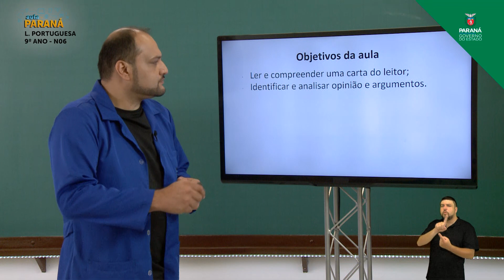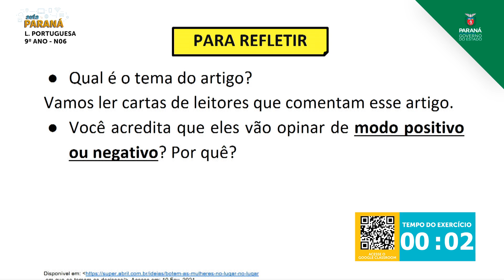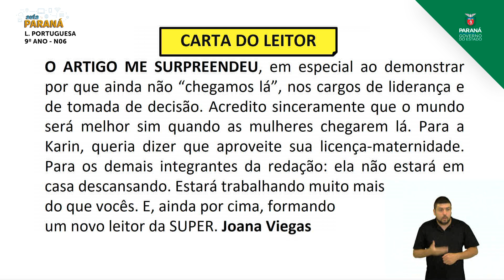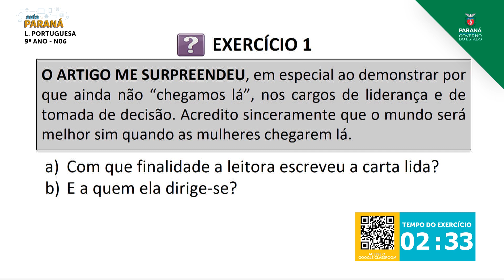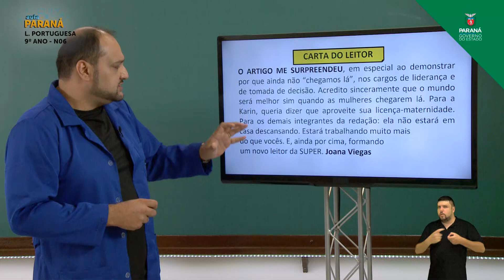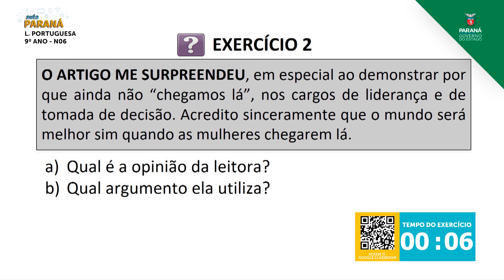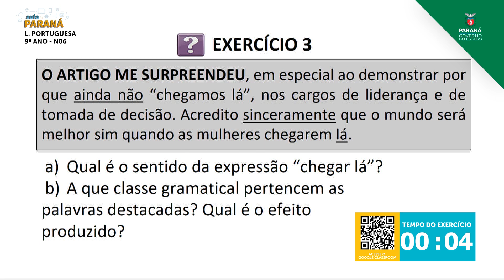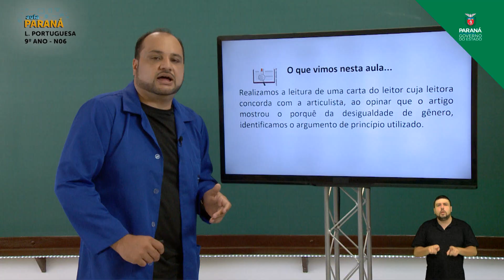2021 | 9º Ano | Língua Portuguesa | Aula N6 | Nivelamento - Carta do Leitor - Tipos de Argumento